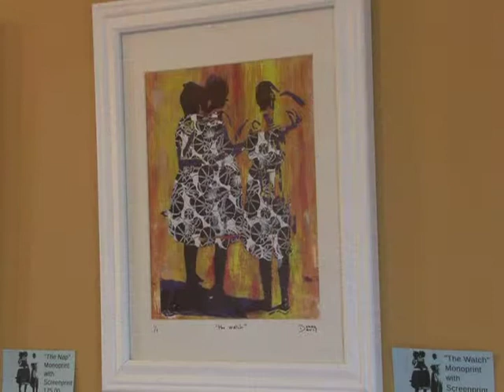Artist and printmaker Donna Davis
Meet printmaker Donna Davis and learn more about the process and steps she takes to create her work. Donna is currently teaching a class and working at the Guyer Barn, 250 South Street, Hyannis.